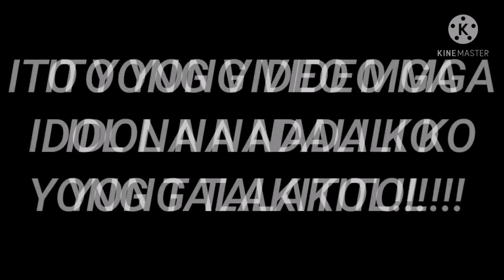Ep03 DALAWANG GOLDEN SPOTTED TREVALLY NAHULI KO||FISHING IN JEDDAH||SHORE CASTING||KA ANING TV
mga idol kadali rin tayo ng golden spoted trevally dalawa sulit ang puyat at pagod masaya,,

mga idol Kung nagustohan po ninyo
ang video natin ngayon baka nman
po,,
SALAMAT MGA IDOL

fishing in saudi arabia,
fishing in saudi arabia അരുവിയില് മീന് പിടിച്ചാലോ,
pinoy fishing in saudi,
fishing in jeddah saudi arabia,
fishing in jubail saudi arabia
jeddah fishing spots,
jeddah fishing 2021,
jeddah fishing 2020,
jeddah fishing area,
jeddah fishing casting,
friday fishing jeddah,
fishing in jeddah corniche,
master fishing jeddah,
red sea fishing jeddah